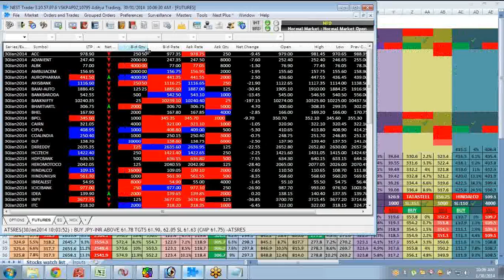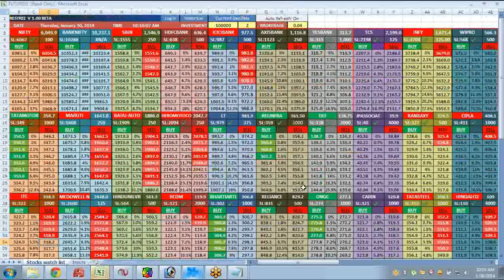30/01/2014, HOW TO TRADE WITH FUTURESTREE S/W, CLIP 4 ?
FuturesTree, INTRADAY FUTURES TRADES, 30/01/2014, 3.00 PM.

Investment Rs. 3,00,000 & Profit Rs. 57,000 ( Appox ) VIDEOS POSTED

BUY CALLS 21,550

TATA MOTORS = RS. 4,300 / REL INFRA = RS. 6,000 / BHARTI = RS. 4,700 / ONGC = RS. 2,000 / LT = RS. 1,500 / CIPLA = RS. 1,050 / HUL = RS. 2,000

SELL CALLS 37,530